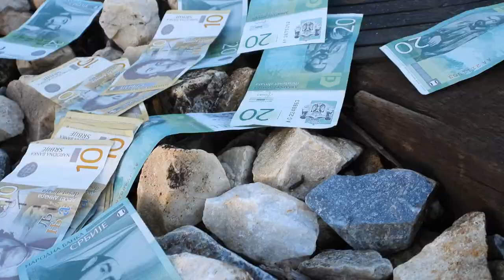DOA X DAKI - TREŠA 🤑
PESMA TREŠ JE AL SVIDJA SE MENI 😎
* Pesma je saljivog, sarkasticnog karaktera bez cilja da uvredi bilo koga 😝 *

*Tekst // Doa / Alter
*Muzika // Doa / Alter
*Aranzman //  Alter
*Produkcija // Bogi Batina
*Mix Master // Bogi Batina

*Kamera i snimanje // Vukasin Cvetkovic, Stefan Kroneker , Lazar Kovacevic
*Edit // Doa / Daki

Nemojte kaciti pesmu na vase ili druge kanale.
Sva prava zadrzava kanal Astra Music.